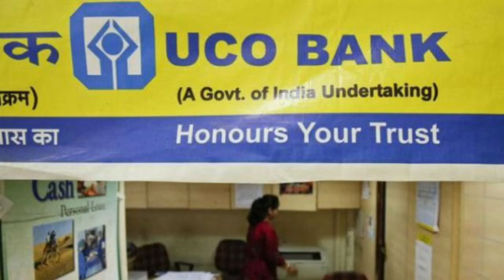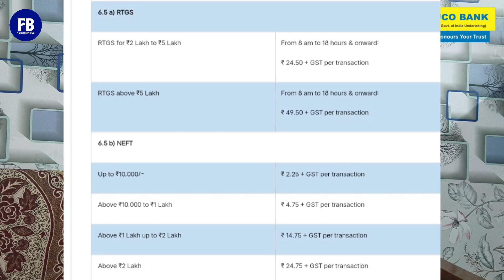Uco Bank Savings Account Minimum Balance Charges : यूको बैंक में कितने रूपए रखे ताकि चार्ज न कटे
uco bank me kitne rupay rakhe taki charges n kate